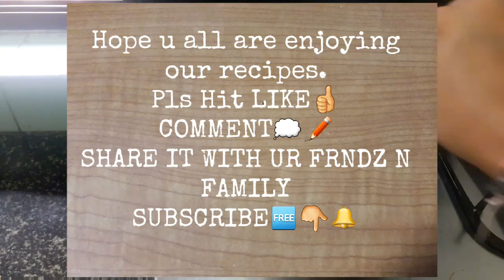Ramadan Special Recipe - Sheer Kurma |Sevaiyaa Kheer Recipe in hindi |Indian Dessert Recipes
This Ramzan special sweet is called seviyan in North India and Its also known as Sheer Khorma .
Learn step by step explanation of preparing this dessert recipe - Sheer Kurma.
Ingredients
Mixed Dry fruits - 1/2 cup (Almonds, pista, Cashews, Dates,Kishmish, Walnuts)
Ghee - 2tlpn
Vermicelli (Sevaiyaa) - 1 cup